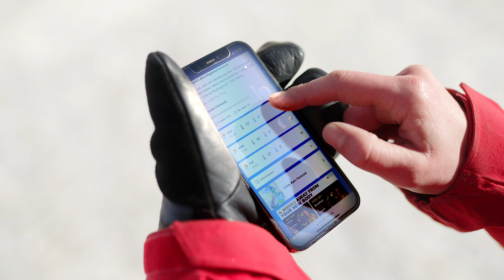Have a hmmm Hints - On the slopes - Skiing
Hitting the slopes this season?

Pro skier Nico Porteous shares his number one tip for a fun day on the slopes. Check out the feature and make sure you can land it before you take off.